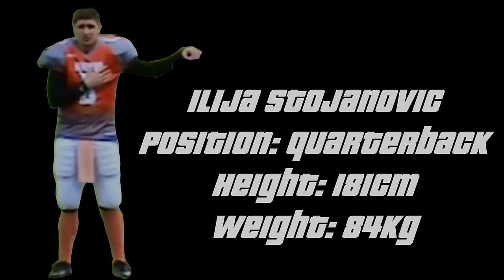Ilija Stojanovic #8 QB 2015 Highlights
Name: Ilija Stojanovic
Height: 181cm
Weight: 84kg
Age: 18
Team: Kikinda Mammoths
Junior 2015 Highlights